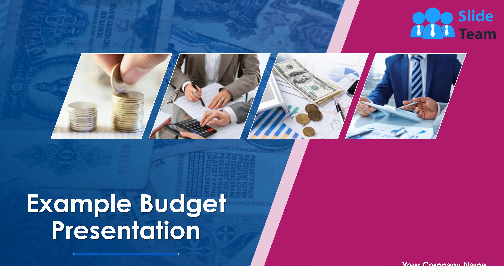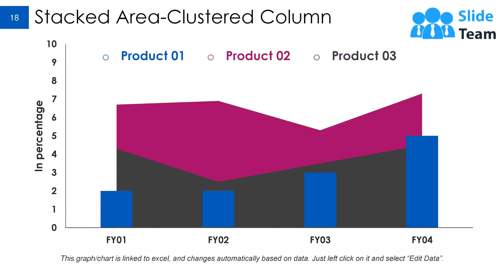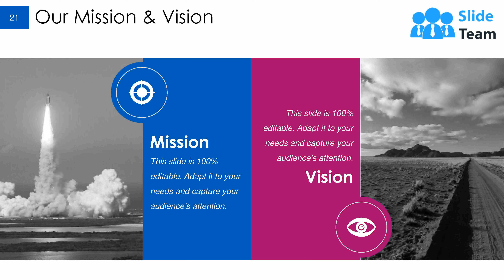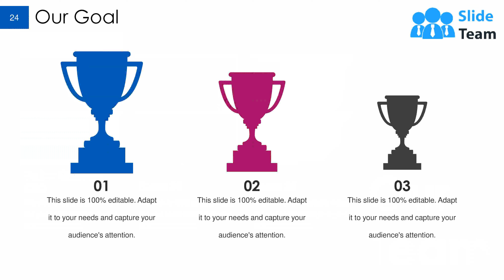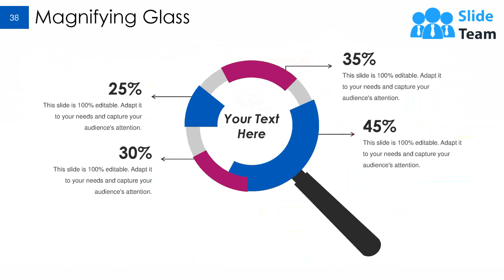Example Budget Presentation Powerpoint Presentation Slides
Worried about creating budget PPT? Need not to stress anymore. We offer you a content-ready example budget presentation PowerPoint presentation slides. Steer your business performance effectively by using our readymade professional quality sample capital PowerPoint templates. These capital forecasting PPT stock photos can also be utilized to give a presentation on varied topics like business plan operational strategy, revenue cost, financial plan, performance budget, cash flow, capital budgeting, cost and expenses, cost accounting finance, income statement, personal finance, sales volume, media finance and many more. Our expenditure capital PowerPoint visuals will help you analyze explicitly where you stand with your finances. Our cash allocation presentation illustration encompasses all the suited templates such as company resources, event cost, budget icon slide, budgeting comparison, product launch capital plan, etc. Download our customizable example budget PPT templates and show finance account with no hassles!. Our Example Budget Presentation Powerpoint Presentation Slides enable you to endure hardship. They come forward to bear the brunt.